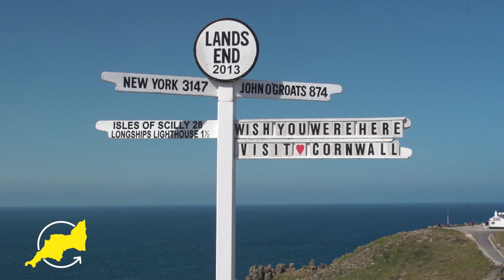Wake up in Cornwall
A suggested itinerary to explore the county of Cornwall in the far south west of England - from rugged cliff tops where the Atlantic waves crash, to sheltered estuaries that have inspired world famous writers, the Cornish landscape is undeniably breathtaking. Travel overnight on the Night Riviera Sleeper Service and wake up ready to explore all that Cornwall has to offer.